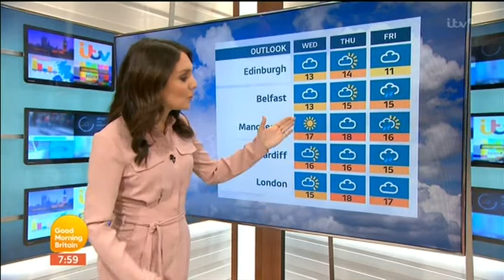Laura Tobin GMB Weather 2017 05 09